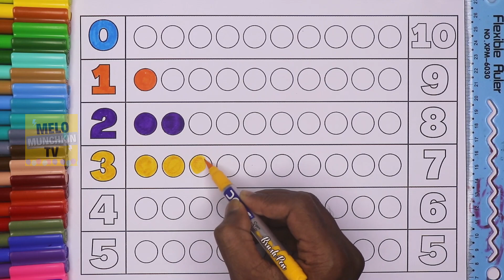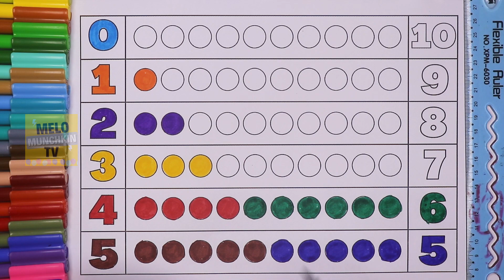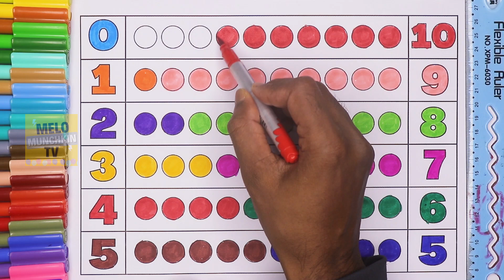Learn Numbers counting with colors | 1 to 10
Hello Kids, In this video you will learn to count numbers with coloring the circles. Learn color names and count how many circles. Many more...